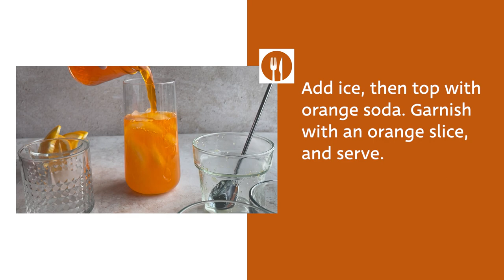Refreshing Orange Crush Cocktail Recipe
Vodka is one of those liquors that is super versatile for cocktail-making. This orange crush cocktail recipe is a riff on a classic soda that's perfect any time of year.